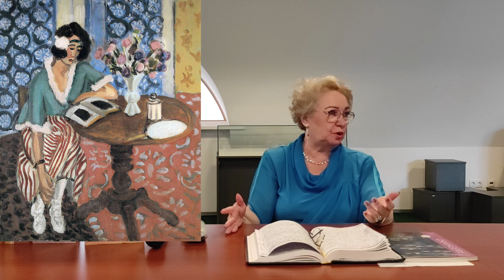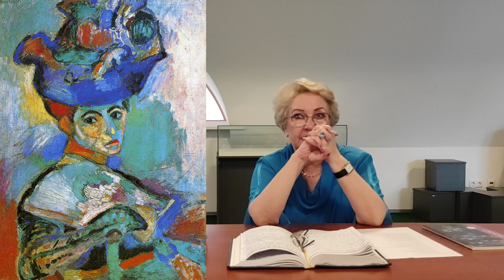Рождение современного искусства. Фовисты. Часть II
Что только не писали критики начала 20 века про художников-фовистов, вот самые типичные высказывания:
- Они выплеснули в лицо публики банку краски.
- Неуклюжие и наивные игры ребенка, играющего с коробкой красок.
Фовистов называли анархистами, а про их искусство, что оно следствие общей моральной деградации. Критик Луи Восель называл их, «дикими», а Анри Матисса главным диким зверем, поскольку он был лидером этого направления.
Однако, на самом деле фовизм – это прежде всего цвет. Цвет для Анри Матисса – это личный выбор художника. С точки зрения Матисса дерево не обязательно должно быть зеленым, а небо сто процентов голубым, потому что художник не имитирует реальность. Он вправе решать сам, какой именно цвет позволит выразить идею или ощущения.
     Также, Вы можете приобрести книги Анны Владимирской "Камасутра живописи" и «Живописцы счастья», связавшись с нами по ссылке: